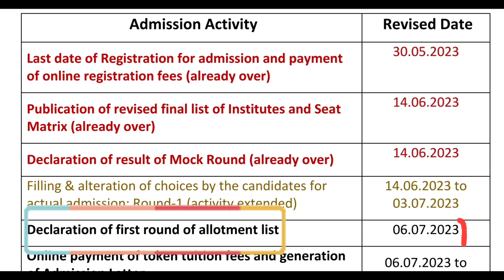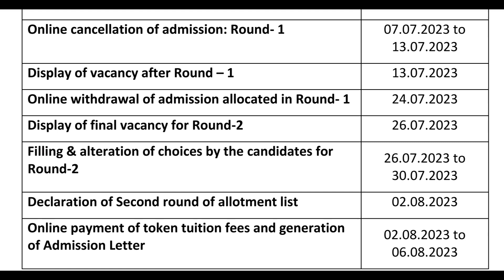Engineering Admission Choice Filling Date is Change | Admission 2023-24